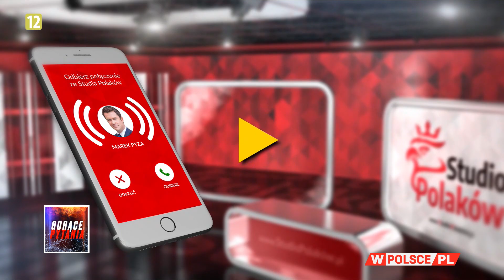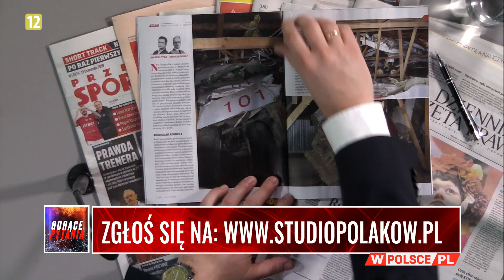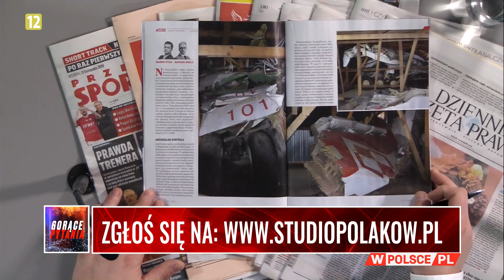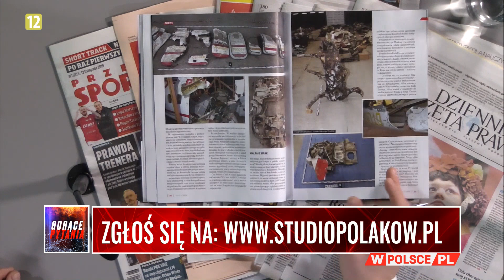STUDIO POLAKÓW Marek Pyza rozmawia z panem Zygmuntem o wraku Tupolewa